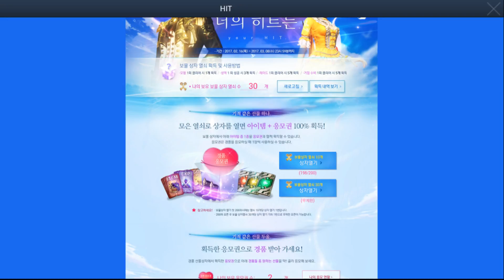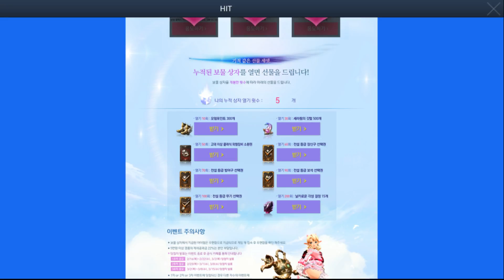HIT : Heroes Of Incredible Tales Heart & Key Box Open Event ( KR )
- Current Can gain Point from Normal Adventure Map 1 point
- Sanctuary 3 Point
Not sure for Other 2 lol ( Who have more Info can comment under this video )